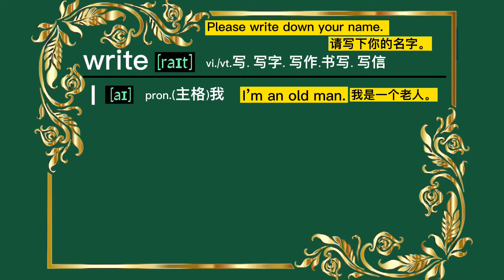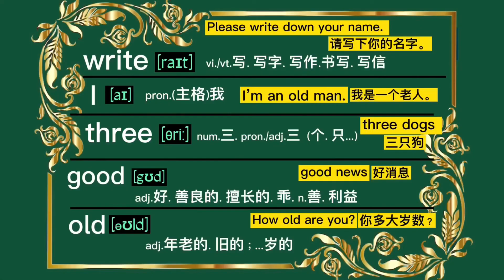英语入门单词第7课